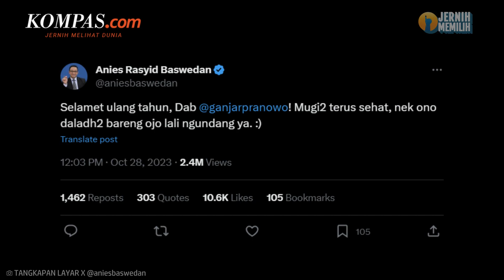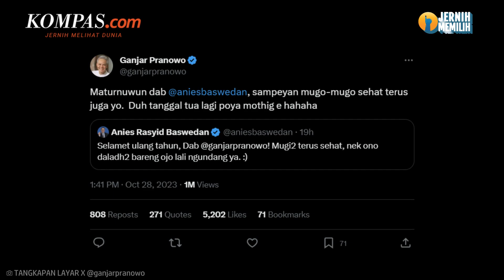Candaan Ganjar Balas Ucapan Selamat Ulang Tahun dari Anies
Kontestasi Pilpres 2024 tidak membuat bakal calon presiden (bacapres) Anies Baswedan dan Ganjar Pranowo saling memisahkan diri.
Diketahui Anies mengucapkan selamat ulang tahun kepada Ganjar dan meminta traktiran, namun Ganjar membalas Ia tak mempunyai uang lantaran sedang tanggal tua.
Momen keakraban keduanya pun disukai oleh ribuan warganet.
Simak berita selengkapnya dalam video berikut!
Video Jurnalis: MIC, YOI, TAL
Penulis Naskah: Dariz Kartika
Narator: Dariz Kartika
Video Editor: Dimas Septian Adiyathama
Produser: Okky Mahdi Yasser